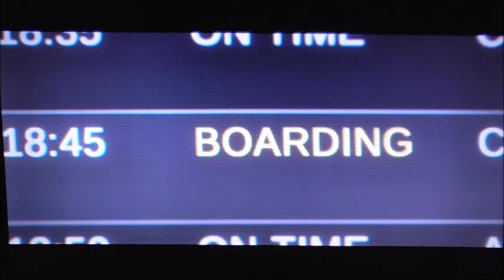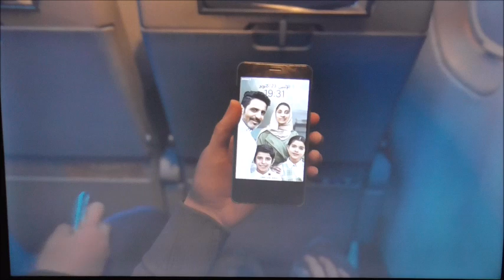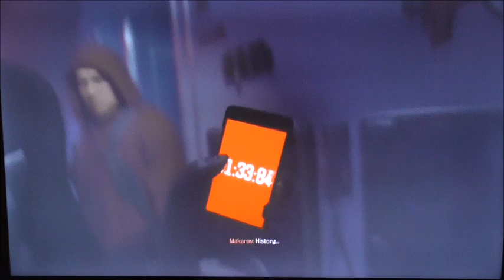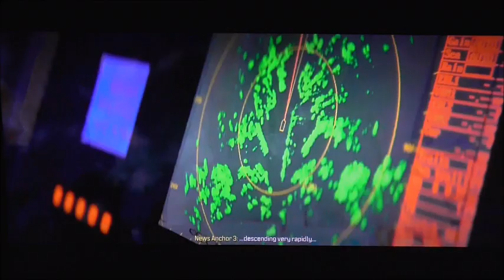Call of Duty Modern Warfare III : Deep Cover & Passenger